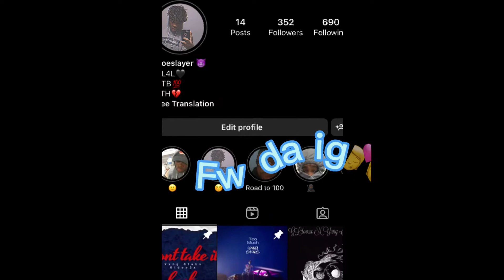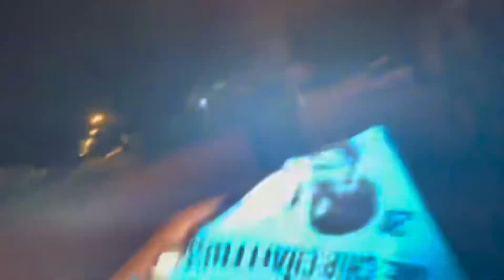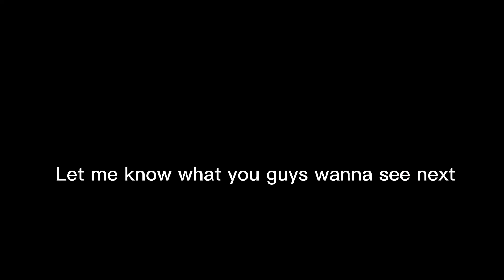We tried the ONE CHIP CHALLENGE!! *GONE WRONG*